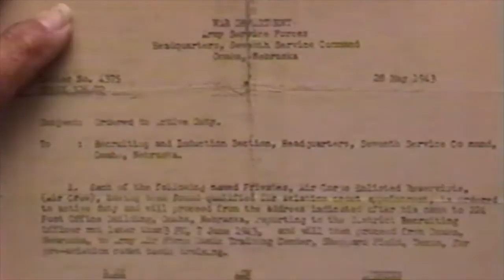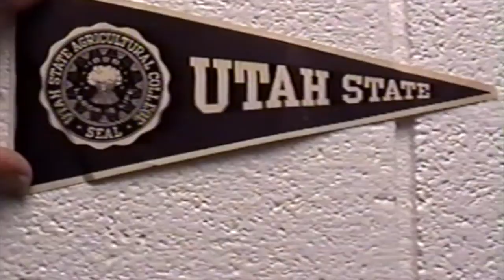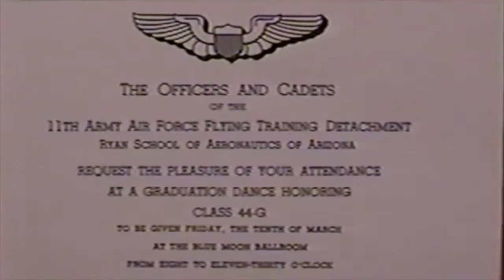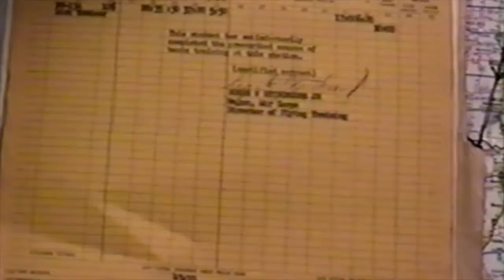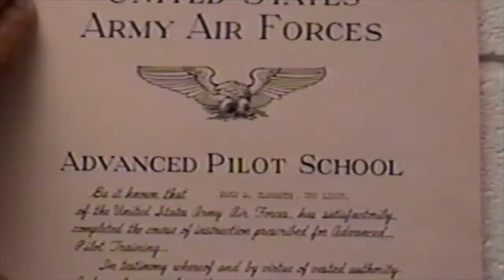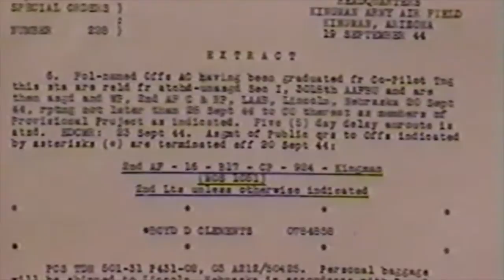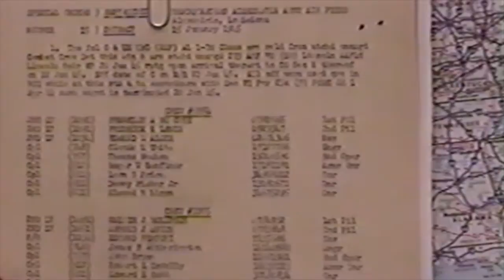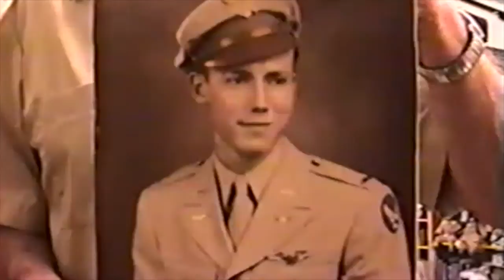Boyd,s Air Force Training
From Enlistment through Graduation from Flight training